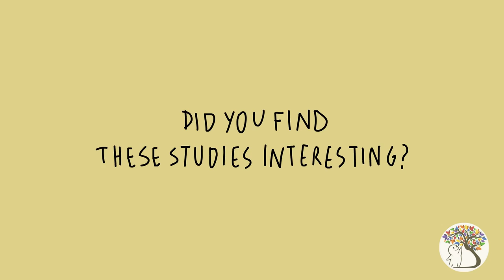Why Do We Squeeze Cute Things Do you Relate YouTube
ute things, like animals and babies, help us channel our aggressive side. Cute aggression suggests that we tend to have pent-up aggression over cute things because they trigger our desire to protect them (Ferro, 2013). However, when we’re only seeing photos of the cute creatures, we’re left empty-handed when we can’t reach in and hold them - that’s where the frustration kicks in! Did you know that cute things have powerful benefits to the human mind? Participants were asked to look at certain photos and then complete a concentration task (Nosowitz, 2012). The pictures that were shown to them were either cute animals, or delicious foods. When participants saw cute animals, their performance on the concentration task increased by 44%! We suggest that the next time you want to ace a test, look up some adorable puppies prior to studying using the Pomodoro technique.

References:
Ferro, S. (2013, January 24). Why Do We Want To Squeeze Cute Things? Popular Science. Retrieved September 5, 2018.

Martinez-Conde, S. (2014, December 5). Seeing Cuteness Improves Our Performance, Study Finds. Scientific American. Retrieved September 5, 2018.

Nosowitz, D. (2012, October 1). Experiment: Look At Pictures Of Cute Baby Animals To Improve Your Concentration. Popular Science. Retrieved September 5, 2018.

SciShowPsych (Producer). (2017, June 12). Why Do You Want to Squeeze Cute Things? [Video file]. Retrieved September 5, 2018.